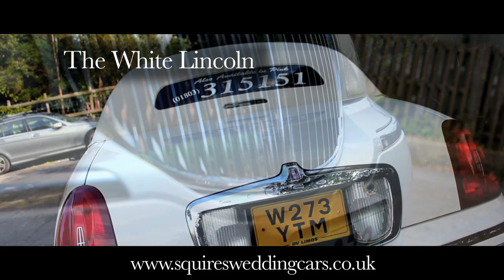Squires Wedding Cars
limousine and wedding cars from Squires Limo hire Torbay covering devon and cornwall for weddings hen party stag party, childrens birthday party, school prom, christmas party torquay , paignton, newtonabbot ,